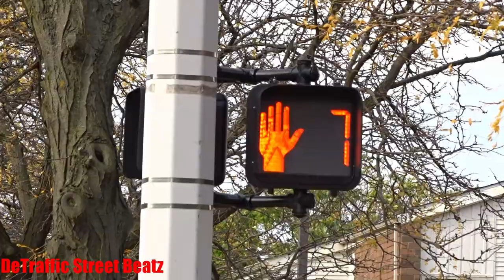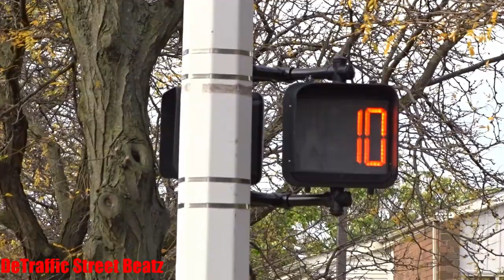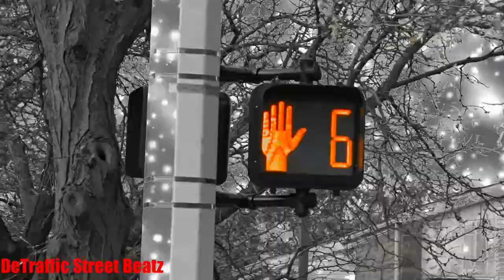Traffic Lights Upgraded to New Econolite Signals | Trumbull & Forest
Countdown
New Econolite Traffic Lights on Trumbull & Forest 🆕
Trumbull & West Forest Avenue, Detroit, MI

Still Point Zen Buddhist Temple